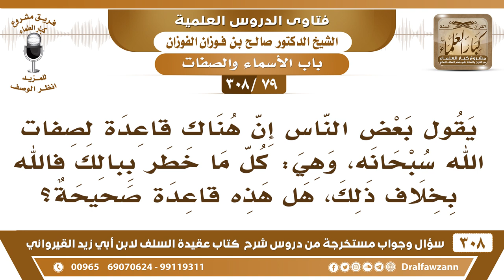[79 -308] ما صحة هذه القاعدة في أسماء الله وصفاته: كل ما خطر ببالك فالله بخلاف ذلك؟ - صالح الفوزان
-[79 -308] السؤال: يقول بعض الناس إن هناك قاعدةً لصفات الله سبحانه، وهي: كل ما خطر ببالك فالله بخلاف ذلك، هل هذه قاعدةٌ صحيحة؟
الجواب: هذا كلام لا أصل له، القاعدة: أننا نُثبت لله ما أثبت لنفسه، أو أثبته له رسوله، ونُنزه الله عما نزه عنه نفسه أو نزهه عنه رسوله، هذه هي القاعدة.
للاشتراك في قناة الشيخ صالح الفوزان

للاستفسار والإقتراحات والدعم
رئيس الفريق
لمشروع كبار العلماء